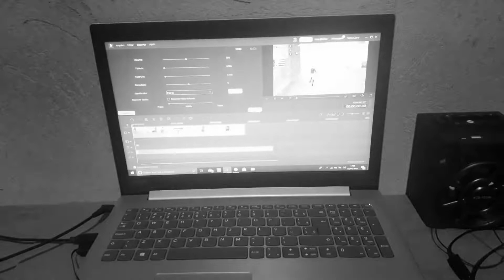VEJA COMO EU JOGO EM UM NOTEBOOK! FREE FIRE!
|Pra chegar no topo, tem um morro pra subir!
|Deus é o caminho!

mobile: samsung j6 (normal)
emulador: smart gaga (notebook lenovo)